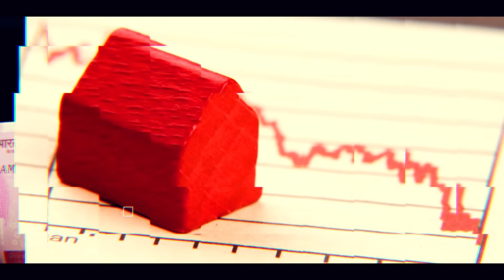Is US Inflation temporary? Yields fall becoming 'The Overheating debate'! | Anand Srinivasan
In this video, Mr.Anand Srinivasan speaks about the World Market Collapse, Starting by saying Crude Price per Barrell has been corrected 5 US dollars, as an impact at least 5 Rs in Petrol and Diesel price would have corrected in India which is not happening in India, in the other hand, how asset prices are falling in the world market and the reason behind it. Jerome Powell, the federal reserve chief is still saying, this inflation is transient in nature and falls at any time. As the generous stimulus has been distributed all over, many youngsters are refusing to work, Even McDonald's and Amazon are offering 16 Dolor per Hour in some provinces, the usual norm is 8 dollars per hour. Banks are offering very low-rated or 0 rated loans and the gainers are rich people, They can acquire high yield dividend stocks and through the dividend income, they can pay the capital money of the loan. this becomes a path for the Rich to get richer in the United States. This video also speaks about the correction in BitCoin value as it crashed to below 29,000 Dollars.